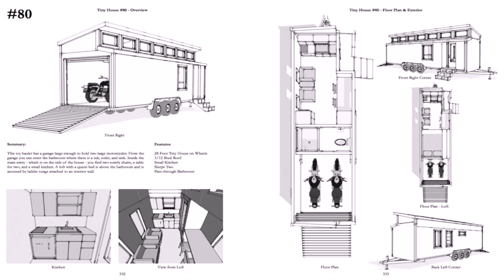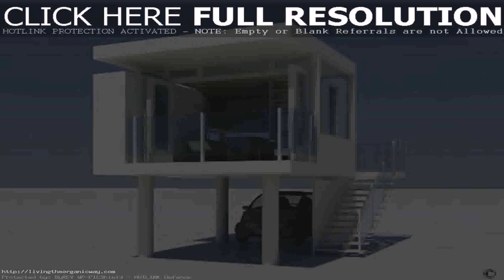Tiny House With Garage Plans - Gif Maker DaddyGif.com (see description)